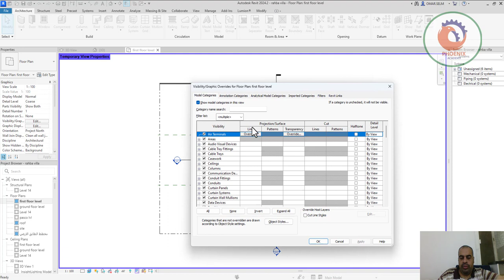Revit Tip الريفيت Temporary View Properties